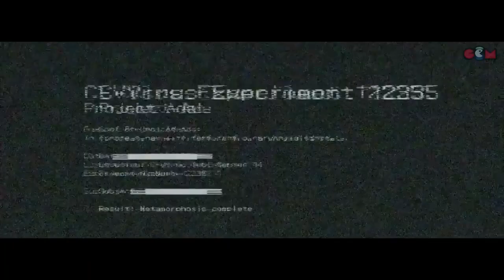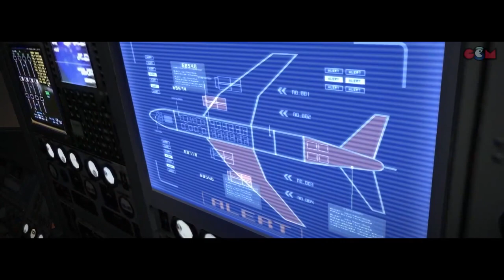RESIDENT EVIL 6 (Leon) - FILM COMPLETO ITA Video Game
Film Completo Italiano del videogioco RESIDENT EVIL 6 (PS4) riassumendo l'intera storia con un gameplay Cinematografiico. Video in HD (1080p e 60fps)
● Sviluppo: Capcom
● Pubblicazione: Capcom
● Genere: Survival Horror
● Uscita: 2 ottobre 2012 (PlayStation 3, Xbox 360), 29 marzo 2016 (PlayStation 4, Xbox One)
● Piattaforma: PlayStation 3, Xbox 360, Microsoft Windows, PlayStation 4, Xbox One